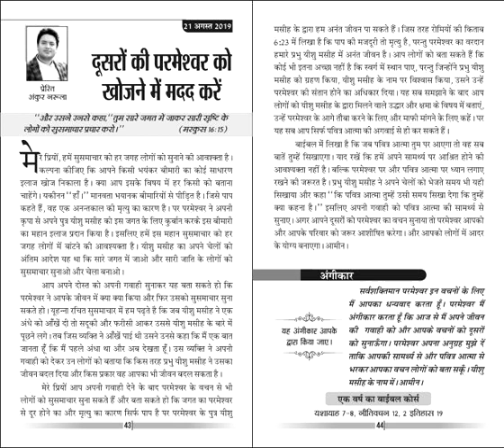यशयाह ७ - ८, नीतिवचन १२, २ इतिहास १९